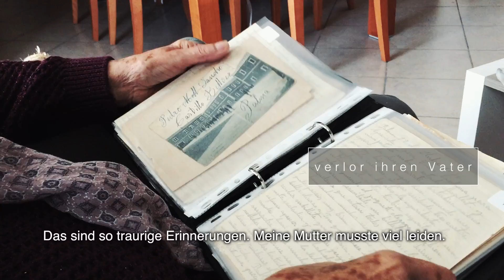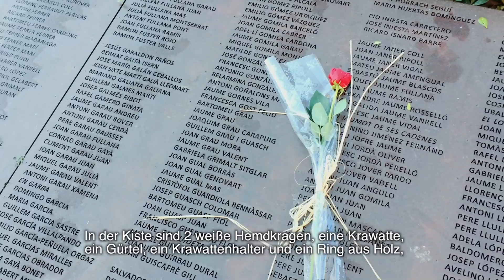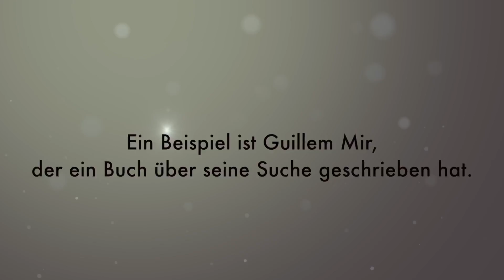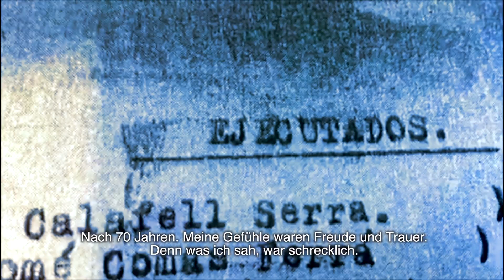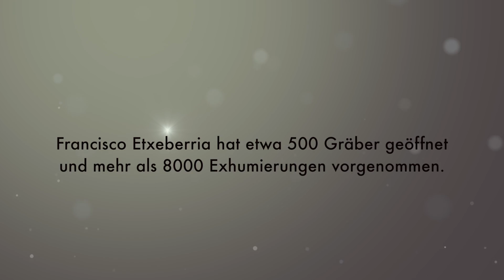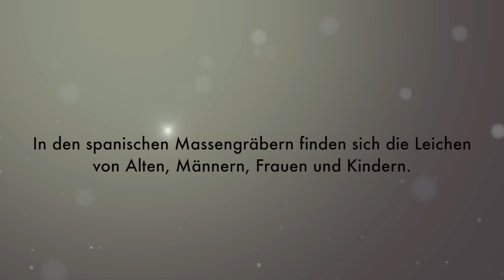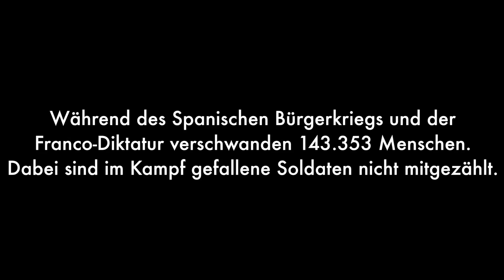Modell des Vergessens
Am 19.Juli 1936 begann auch auf Mallorca der spanische Bürgerkrieg. Die Anhänger der demokratisch gewählten Volksfrontregierung der zweiten spanischen Republik konnten sich nicht lange halten gegen die Faschisten unter General Franco. Bis dato war Mallorca eine friedliche Insel gewesen, doch von einem Tag auf den anderen brach auch hier unter dem blauen Himmel der Sommersonne eine Mordlust über die Menschen herein, deren langer Schatten bis heute spürbar geblieben ist.
„Damals schwiegen die Menschen aus Angst. Die Generation danach schwieg aus Scham und heute sagt man sich: Dir geht es doch gut. Warum willst du den alten Dreck aufwühlen ?“ fragt sich Maria Antonia Oliver, Vorsitzende der Associación de la Memória de Mallorca und gibt die Antwort gleich hinterher. „Auf der Insel wurden damals 1611 Menschen standrechtlich erschossen und kaum einer bekam eine faire Verhandlung. Aus der Sicht der Faschisten waren es Rebellen und Verräter, aus der Sicht der Menschen aber waren es Brüder, Väter oder Onkel. Jeder Name, der aus dem Dunkel des Vergessens gezerrt werden kann, macht uns froh und traurig zugleich!“
Maria Antonia, die den Kampf um die Erinnerung zu ihrem Lebenszweck erhoben hat, nachdem sie selbst Familienangehörige verloren hatte, erklärt den Zynismus, mit dem die Behörden damals vorgingen. Historiker wissen heute, dass die Faschisten Gefangene nach Ortschaften sortiert hinrichten ließen, oft unweit des kleinen Friedhofs von Porreres, wo Einschusslöcher in einer erhalten gebliebenen Kirchenwand davon noch Zeugnis ablegen. Den Familienangehörigen, die natürlich in Sorge waren ob des Schicksals ihrer Lieben, wurde nicht selten erzählt, diese seien freigelassen worden und hätten sich womöglich von der Insel abgesetzt. Das waren für die Hinterbliebenen die Auswüchse eines unbeschreiblichen Zynismus, wie er nur selten im Menschen hervorbricht und wie er in den Seelen der Menschen tiefe Wunden hinterlässt. Insgesamt sind in Spanien etwa 114.000 Menschen in Massengräbern verscharrt worden und nur ein kleiner Teil von diesen wurde später geöffnet und untersucht. Warum geht man in Spanien mit der eigenen Geschichte nicht offener um ? Warum kann man das, was damals passiert ist, nicht aussprechen und dadurch auch verzeihbar machen, frage ich Maria Antonia in meiner protestantischen Naivität. Ihre Augen funkeln, als sie mir antwortet: “Nach dem Tod des Diktators Franco verwandelte sich das Land in eine Demokratie. Die herrschenden Familien machten einen Deal mit den Exil-Spaniern und den Sozialisten. Alles veränderte sich, damit alles beim Alten bleiben konnte. Ein Pardon hat es gegeben, aber für die Falschen. Meine Mutter hat viel gelitten und nie hat sie jemand für erlittenes Unrecht um Verzeihung gebeten. Das ist der spanische Gesellschaftsvertrag und er funktioniert auch noch heute.“ Ihre Worte klingen unversöhnlich. Dennoch kommen gute Nachrichten. Anfang Oktober 2016 soll das größte Massengrab Mallorcas, gelegen bei der Kirche Santa Creu in Porreres, von einem baskischen Experten-Team geöffnet werden. Auch wenn viele Familienangehörige nun schon verstorben sind, so bleibt doch die Hoffnung. Die Hoffnung auf die Namen derer, die nicht vergessen werden.